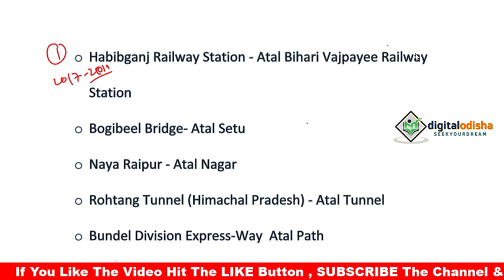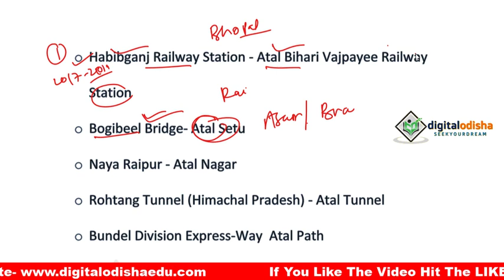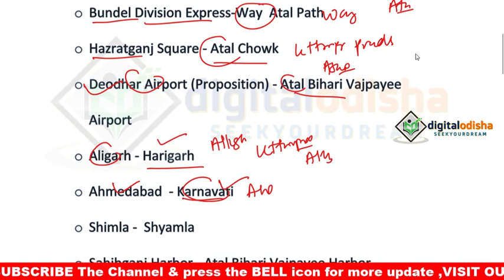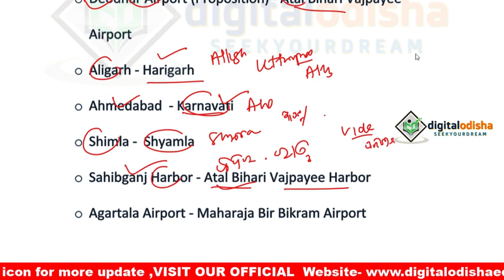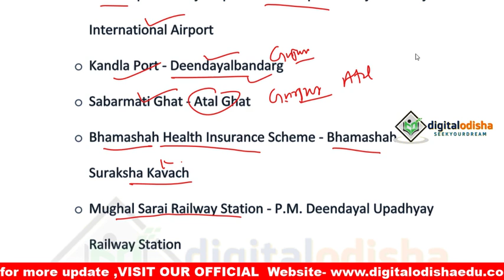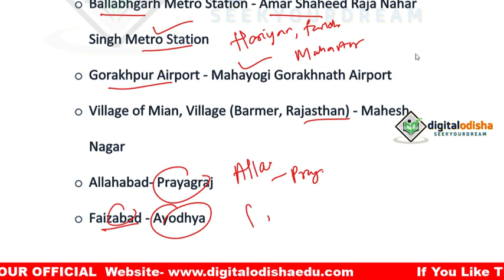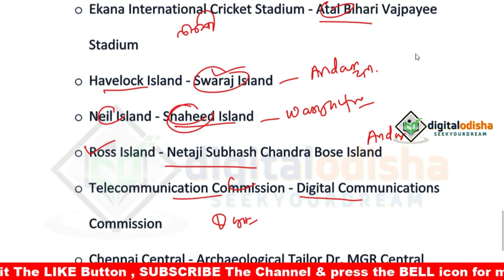Changed Names of Places and Cities in Odia || Odia Gk || Odia current affairs | digital odisha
Dear Aspirants,

The General Awareness Section plays an important role in scoring well above cut off marks in any competitive exam. The Banking Awareness and Static Awareness questions asked in the General Awareness Section are based on Current Affairs mainly. So you need to prepare well this section to score good marks. Here is the Daily GK Update to get you acquainted with the top events that made the headlines today. In this tutorial we provide some current affairs question which is help for your upcoming exam, like SSC, CHSL, OSSSC, MTS, RAILWAY GROUP D , NTPC, BANK PO, BANK CLERK etc.

Dillip